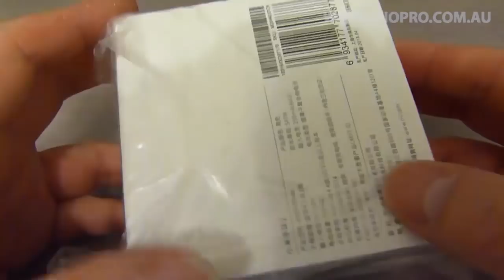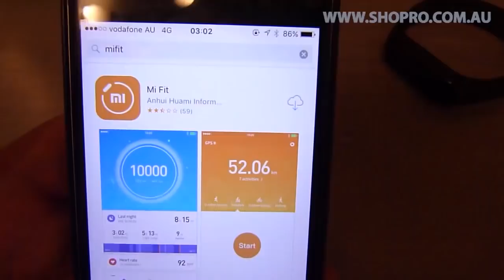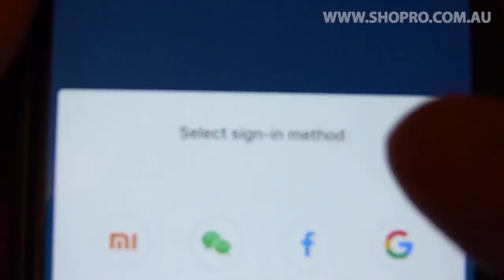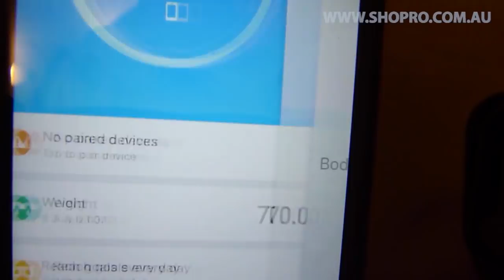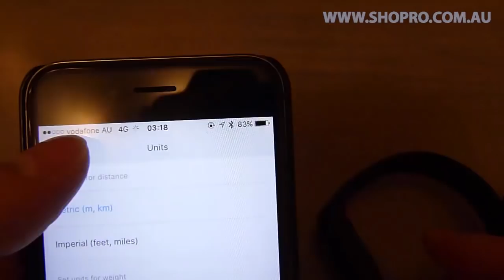Australian Mi Band 3 unboxing and English firmware upgrading